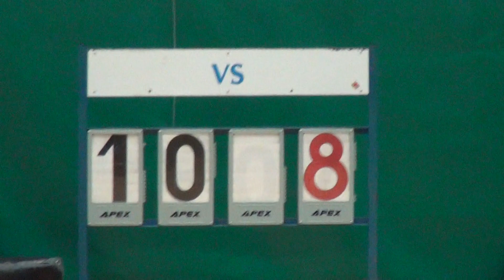07JUN15 康仁 vs HK Kicks Q1